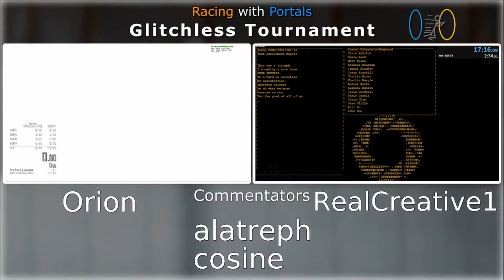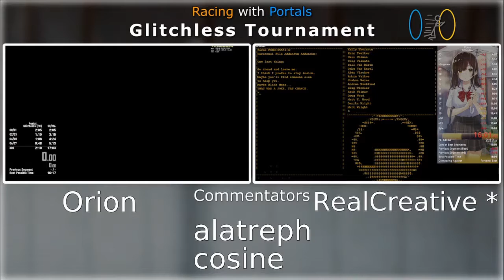Glitchless Tourney: OryonYTP vs. RealCreative (Match 10) | Portal Speedruns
Round 1: 00:00
Round 2: 19:20

OryonYTP vs. RealCreative